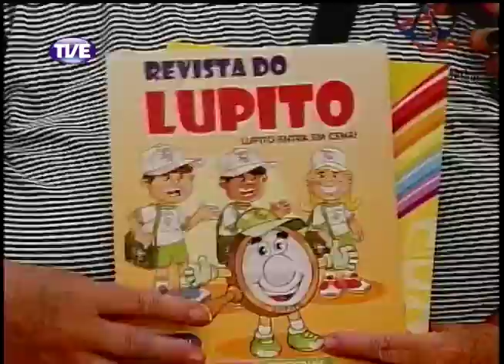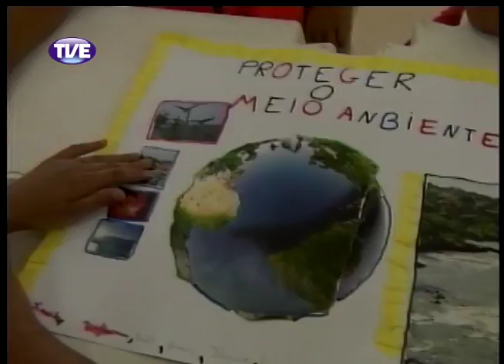Jornal da TVE - Segunda edição - 24/01/2014 - Bloco 3